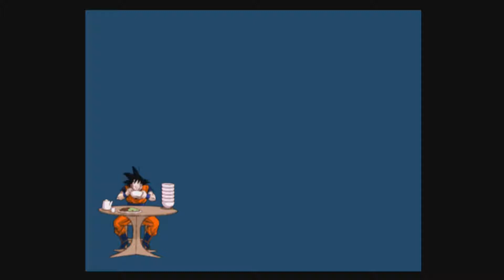Let's Play DBZ Tenkaichi 3 Part 42 - Mission 100: 66 - 68!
In this video, VILLAINS! That's right! Villains! I'll be using some villains in our progress towards Mission 100! Let's see how the villains stack up compared to my usual pickings!